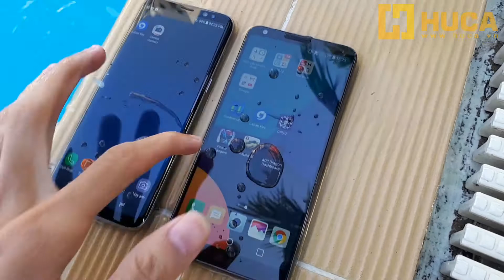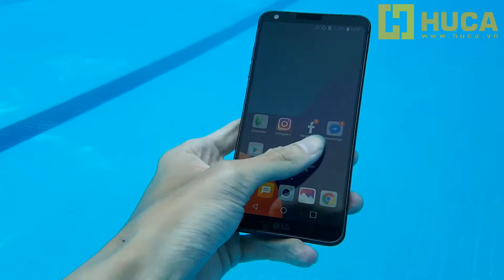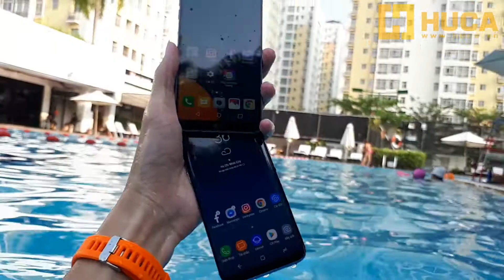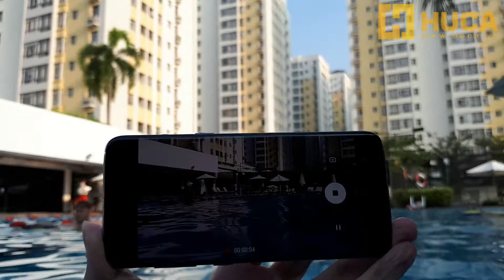Đi tắm hồ bơi cùng Samsung Galaxy S8 và LG G6